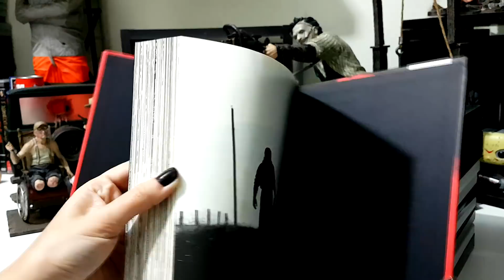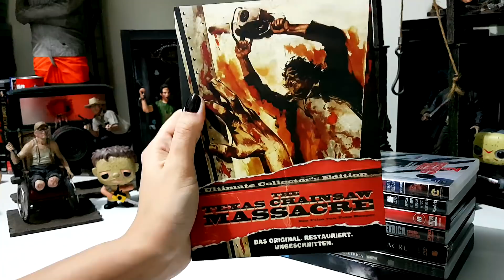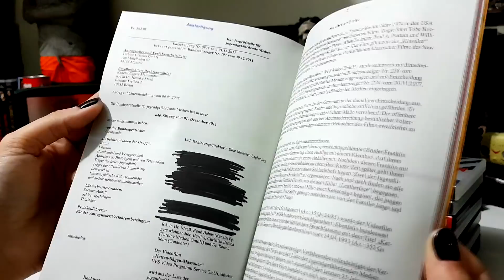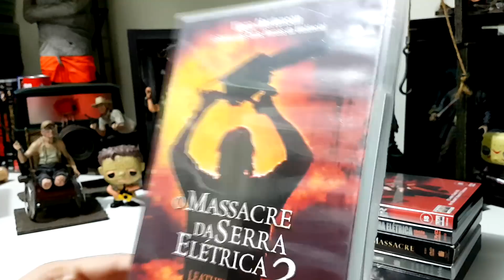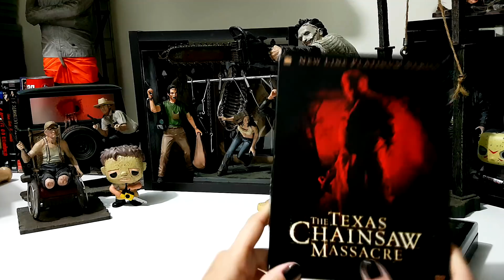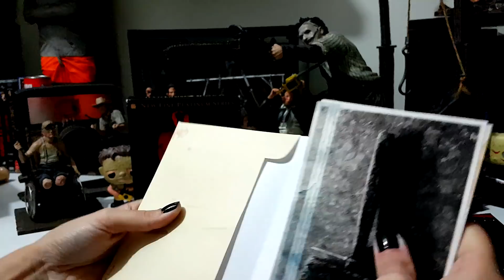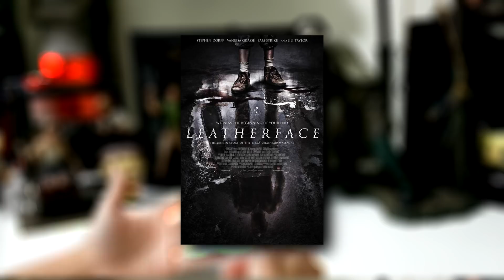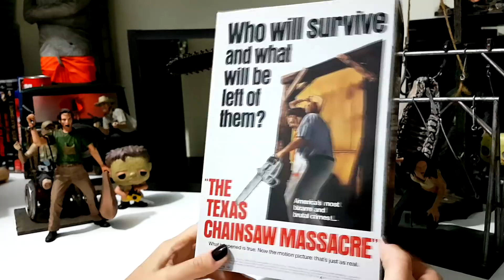O Massacre da Serra Elétrica na Minha Coleção - Especial Halloween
Todos os itens da minha coleção do filme O Massacre da Serra Elétrica

GOSTOU?